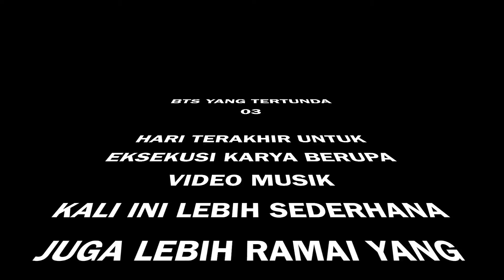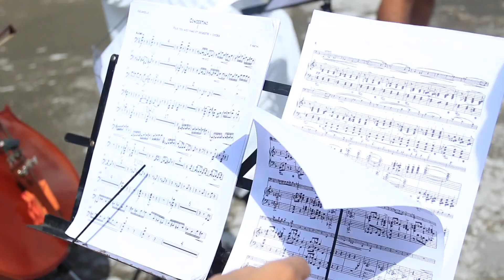MARTUMBA - BTS Yang Tertunda 3/3 (semi raw footage)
14 Febuari 2016 lalu, dengan rasa bahagia bisa mencetuskan sebuah karya berbentuk video musik. Bersama tim di jogja berpikir juga bekerja keras bersama agar single lagu Martumba dari album PesanYangTertunda bisa memiliki visualisasi untuk menambahkan nilai baru kepada musik dan lagu.

Berlokasi di Sindu Kusuma Edupark Jogja, proyek ini untuk beberapa pihak merupakan pengalaman pertama yang seru di beberapa bagiannya (baik teknis, ide, effort). Mencoba melibatkan beberapa komunitas di jogja untuk terlibat, ternyata mengukir momen berharga yang tidak cukup untuk dimuat di karya video tersebut. Maka footage BTS ini lah wadah yang tepat untuk itu. Semoga ada hal-hal positif yang bisa di konsumsi dari BTS Martumba ini. Amin

Secara pribadi sangat bersyukur dan bangga bisa mendapatkan kesempatan berkarya seperti ini. Terlibat langsung sebagai tim kreatif mulai dari ide awal video (style, konten, dll), pendanaan (executive producer), hunting talent, dsb. Sungguh sebuah pembelajaran yang berarti bagi seorang musisi (termasuk garap BTS seadanya ini hihihi).
Puas bisa bersinergi dengan tim yang beranggotakan pemuda-pemuda yang satu frekwensi. Talented, siap berpikir cerdas dan bekerja keras.

Martumba adalah single ke-3 dari debut album Gilbert Pohan, Pesan Yang Tertunda, produksi MusikBagus Bisa di akses atau dibeli di toko-toko musik digital (iTunes Spotify Deezer Joox Guvera), aplikasi streaming musik, juga secara fisik (CD) di seluruh distribusi Demajors.

Lyric and song by : Gilbert Pohan
Music Arr by : Rifka Rachman - Gilbert Pohan
Song from album Pesan Yang Tertunda produced by MusikBagus Record

Executive Producer : Gilbert Pohan
Producer : Simon Simangunsong
Video story: Gilbert Pohan
Director : Wily, Gilbert Pohan
DoP : Wily
First Assistant Camera: Aand Andrean
Pilot Drone : Photoudara.com
Sound Engineer : Gyes Sidabutar
Film Editor/Colorist : Wily
Coreographer : Gabriel Evi a.k.a Epoy
Make-up Artist : Brian Arisandy
Stylist : Christy Tampubolon
Location : Sindu Kusuma Edupark Jogja

Talents ( Appear on video ) :

@YuraYunita (Special guest star)
Dance of God dance community
TomatoJuice Band
SkyGroove Band
@Yulionooo from @SoundCloudYK
SBN ( Seni Budaya Nusantara ) Atma Jaya community
KOMAPA Atma Jaya Jogja
@UntukPapua community
PANDAWA TEAM
SANTA MARIA JOGJA DANCE TEAM
PMK UNY community
Fernando CEO Tahu Gimbal Telor Simbok

Song Lyric:
Ahu naeng martumba
Dohot ma hamu martumba
Ahu manga holongi ho
Holongi sai tu ho
Heeey heey heey

Lalalalala lala martumba ma
Lalalalalala dohot martumba ma

Chorus:
Martumba ma di bagasan holong
Martumba martumba ma
Hoo hoo

Unang ho unang leleng tarlungun
Martumba martumba ma

Portibi manghajar hon hancit di roha
Tongtong do ahu martumba
Dohot ma martumba

Translate Bahasa Indonesia:
Aku ingin menari ayo ikutlah menari
Aku sedang jatuh cinta, cinta sama kamu

Menari menarilah di dalam cinta, menarilah
Janganlah lama-lama bersedih, menarilah

Dunia mengajarkan sakit di hati
Tetap ku mau menari, ayo ikutlah menari

INFO
Martumba: merupakan tarian rakyat dari Batak Toba, tarian yang dilakukan oleh muda – mudi. Tarian tumba ini memiliki keunikan karena "tarian ini dilakukan sambil bernyanyi dan lagu yang dinyanyikan adalah pantun ( umpasa )". Setiap pantun yang dinyanyikan memiliki makna tersendiri yang disampaikan kepada muda – mudi maupun juga kepada penonton. Tarian tumba ini memiliki fungsi sebagai hiburan bagi masyarakat, belajar adat, mencari jodoh, pengumpulan dana, melatih kerja sama dan juga sebagai alat pendidik

Salah satu identitas nusantara adalah, bangsa yang menari. Dunia mengajarkan sakit di hati, mari tetap menjadi bangsa yang terus memilih bahagia, terus menari dan bernyanyi, bersama di dalam cinta ;)